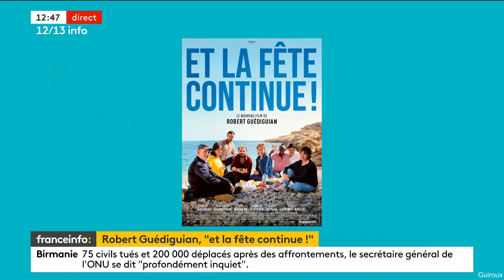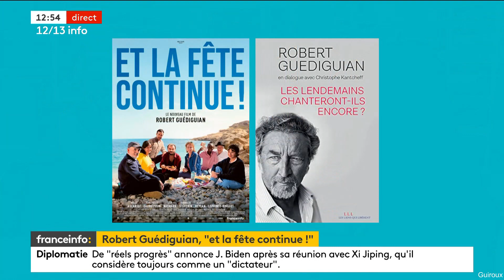Émilie Tran Nguyen en robe et bottes pour le 1213 info de France Info le 16 Novembre 2023